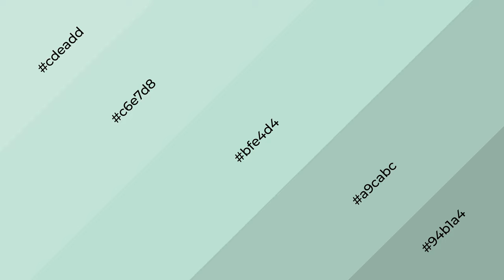Shades & Tints of Beru color bfe4d4 A Cool Green color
Shades of Beru color bfe4d4 Cool Shades of Beru color with Green hue for your project!

Shades
Hex a9cabc

Tints
Hex c6e7d8

Beru is a cool color, and it emits calming, serene, soothing, refreshing, spacious, unwinding, peace and relaxed emotions. Cool colors are like water, ice, sky, grass, soft and snow. You can see them used in baby products.